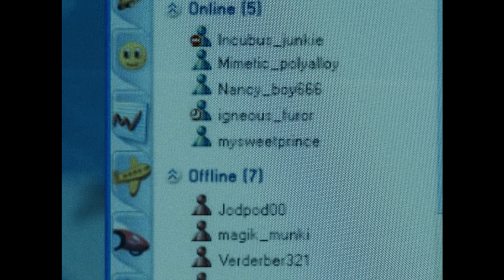My Sweet Prince - Short Film Trailer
Now available on BBC iPlayer and BFI Player (UK Only)

Alcopops. VHS tapes. Cigarettes. Boys. MSN Messenger. Placebo. Set on the Isle of Wight in 2003, fragments of the director’s own teenage video diaries collide with the fictional story of 15-year-old Tommy in this short film about a boy’s search for connection in the advent of the internet age.

My Sweet Prince is a short film and was commissioned by BBC Arts and the BFI for BBC Four to mark the 30th anniversary of the World Wide Web. Sun 17 March, 10pm on BBC Four and BBC iPlayer

A Film by Jason Bradbury
Produced by Grace Carroll

Tommy — Yoni Roodner
Stefan — Jacob Avery
Aaron — Rio Thake
Conor — Oliver Bickers
Layla — Aoife Checkland
Sarah — Sophie Oliver
mysweetprince — Harry Saward

Director Of Photography — Anna Macdonald
Production Designer — Jason Synnott
Composer — Patrick Jonsson
Costume Designer — Davey Sutton
Casting Director — Elan Jones @ Des Hamilton
Colourist — Toby Tomkins @ CHEAT
Animator — Toby Anthonisz